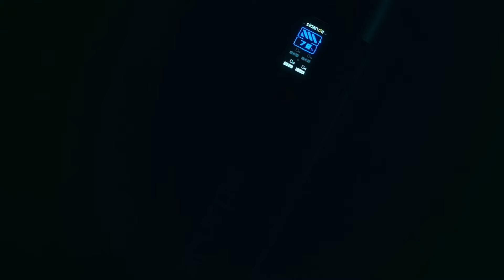Light Quantum Series Q100C#lighting